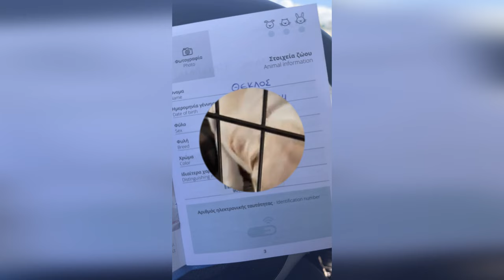Γιατί έχουμε αύριο 26/10 9.30μμ το λάιβ, και πώς ονομάζεται το νέο μέλος της οικογένειας Τσακαλάκη!